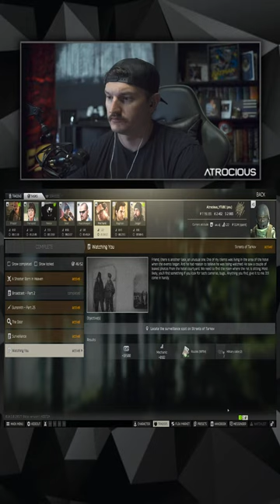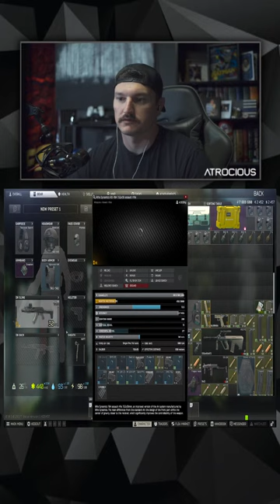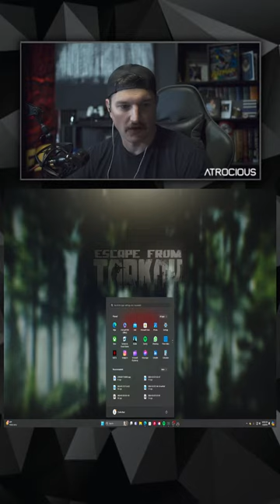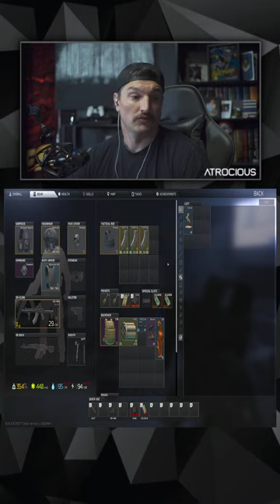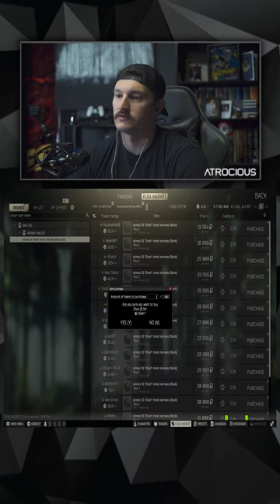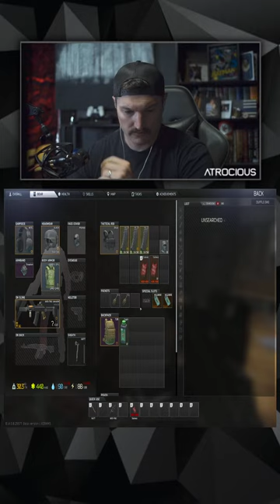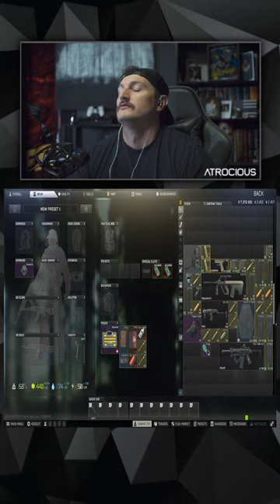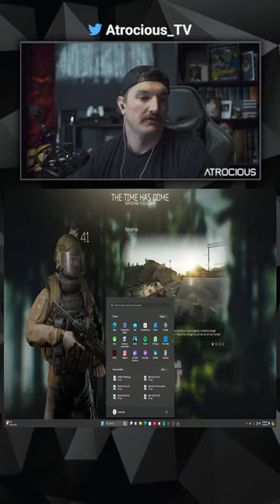New Tarkov Patch - Vertical Stream 2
Vertical tarkov stream